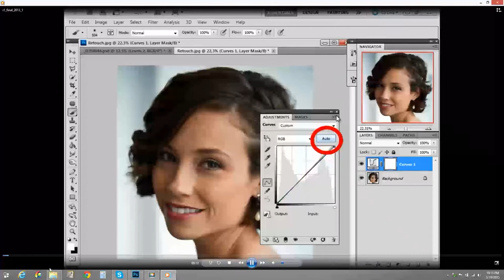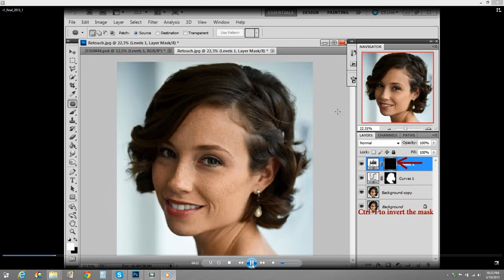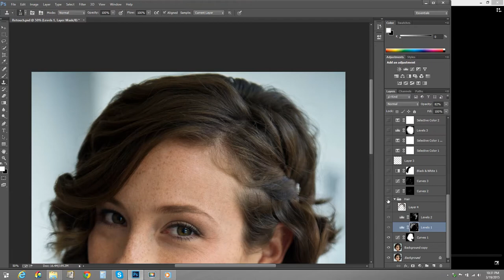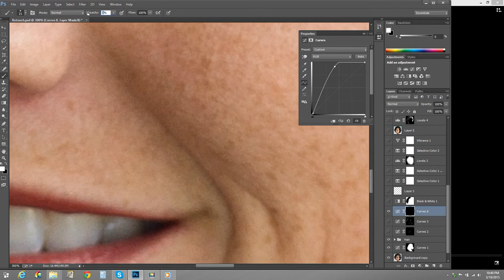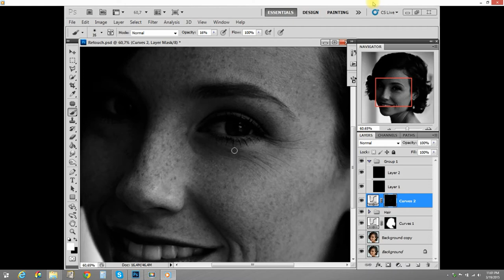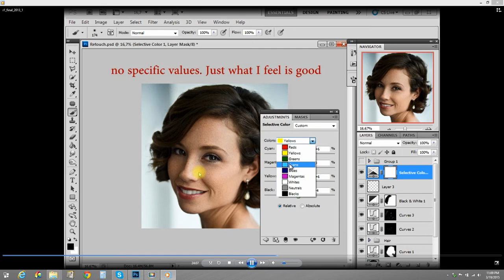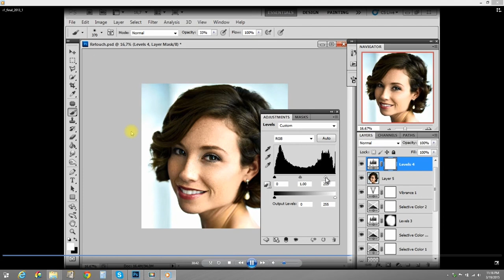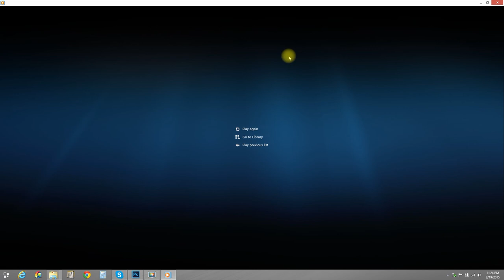01 Portrait retouch with comments